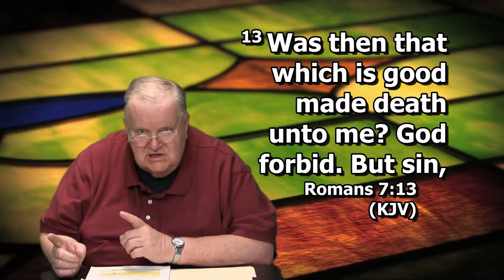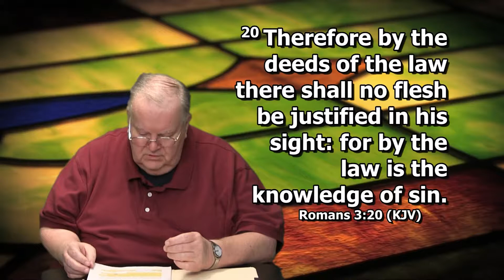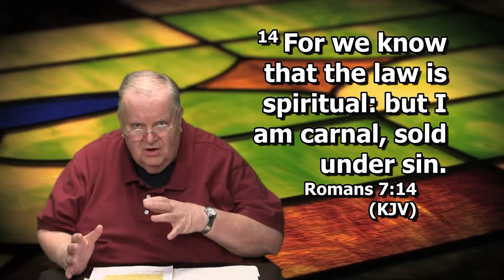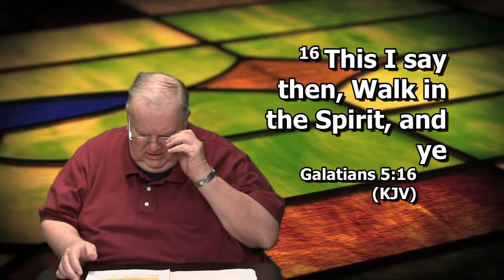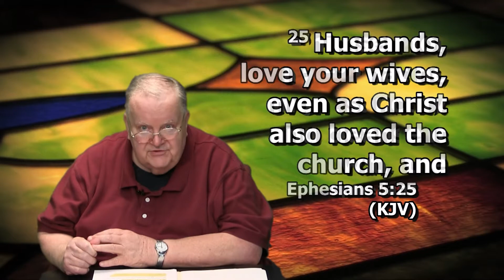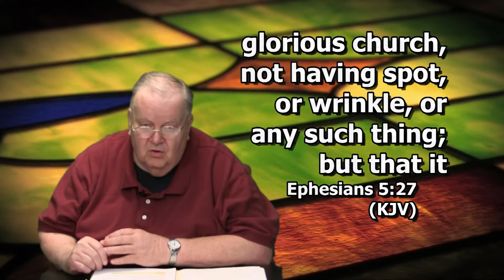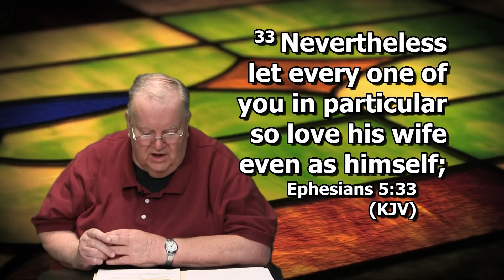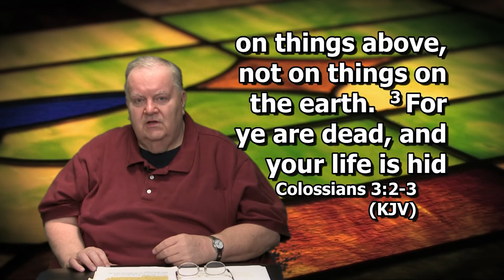Believe The Word EP13